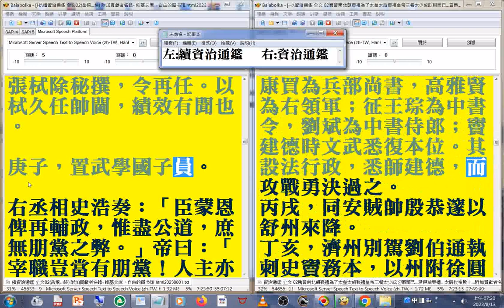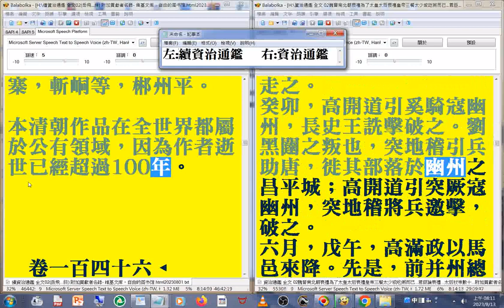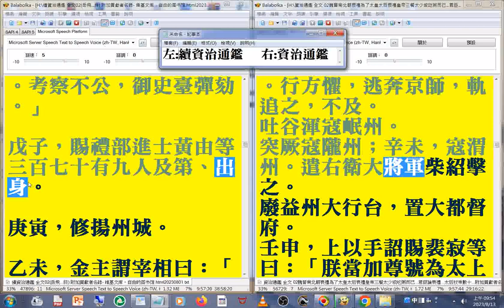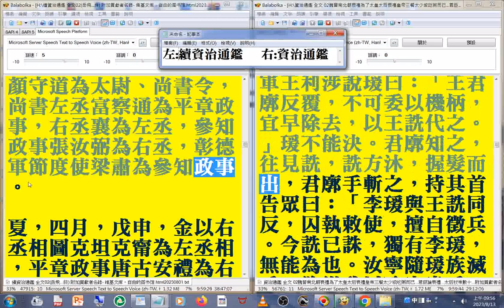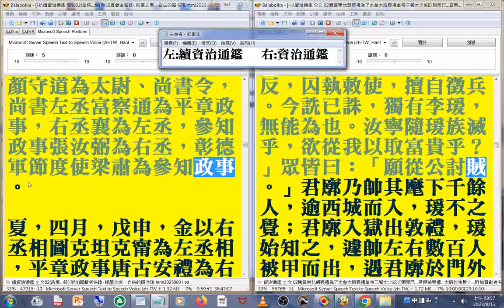26(26...28#資治通鑑 (續資治通鑑(左，瀏覽 金...秦檜首倡和議，使父兄百世之仇不復開于臣子之口，宜亟貶檜)資治通鑑(右，卷184 (李世民勇救父親之後)...卷二百七